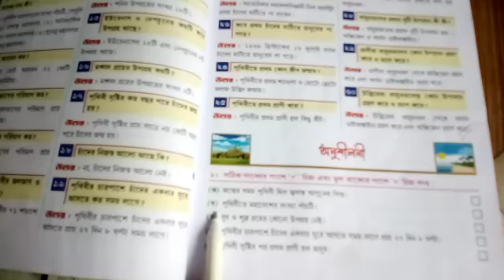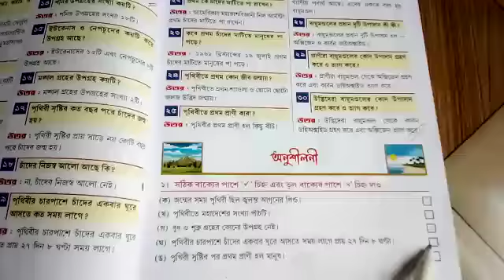ভূগোল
পাঠ্য পুস্তক